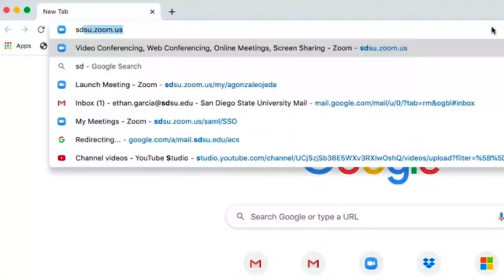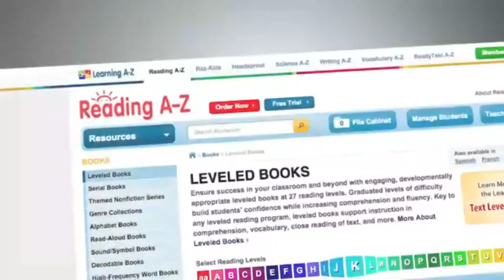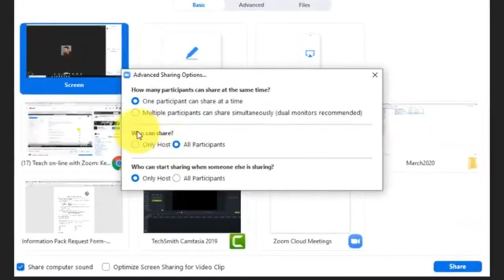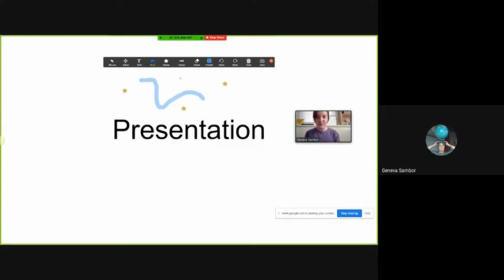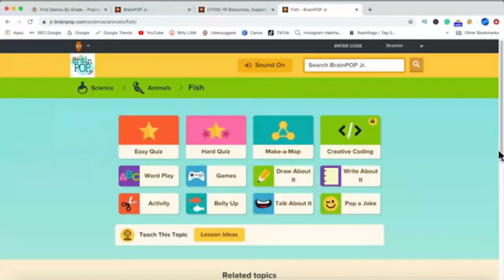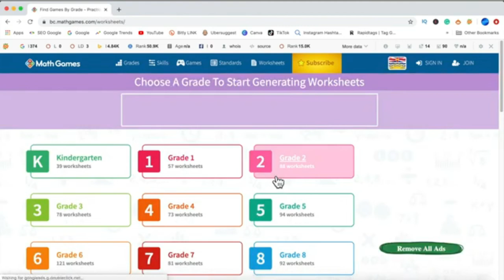Tips on How to Make Online Classes a Success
As we prepare for schools to reopen in the fall, students and parents must now cope with a new mode of learning: online learning or blended learning. In this video, we share some online classes tips to help you ensure your child's learning success.

Keeping children engaged and focused is one of the biggest challenges in online tutoring sessions and distance or blended learning. Brooklyn Letters reading specialist Joanna discusses assessments, in-the-moment checks, and other tips for parents and teachers on how to make online classes a success.

Brooklyn Letters' mission is to foster individualized speech-language and feeding therapy and education success for all learners of all ages.

Our private-pay online and doorstep speech-language feeding therapy, reading services (Orton Gillingham, Wilson, etc.), and math tutoring for all ages and for all skills are individualized and adapted based on your child's needs.

We offer the following Speech, Language, and Feeding Therapy services:

• Online Services
• Pronunciation (all ages)
• Early Childhood Expressive Language
• School Age Expressive Language
• Autism Spectrum Disorder (PDD, Aspergers, etc.)
• Social Skills
• Stuttering
• Listening Difficulties (auditory and language processing)
• Picky Eaters and Early Childhood Feeding Delays
• Adult Speech Therapy
• Bilingual Services

Specialized Learning Services:

• Math Tutoring
• Orton Gillingham Approach
• Writing and Speaking Intervention
• Writing Intervention
• Comprehension – Listening and Reading Intervention
• Reading Comprehension Tutoring
• Decoding and Encoding
• Reading Fluency Services
• Spelling Intervention
• Vocabulary Intervention

Let us know when your child is available and we travel to New York City (NYC), Manhattan, Queens, Staten Island, the Bronx, Long Island, Westchester, and New Jersey.  We pride ourselves on developing strong relationships with the families we serve.

Sources:
Learn the Basics Zoom by Geneva Sambor

Getting Started with Zoom by Instructional Technology Services

Homeschooling During School Closures | FREE Online Learning Resources

Video by Curtis Adams from Pexels